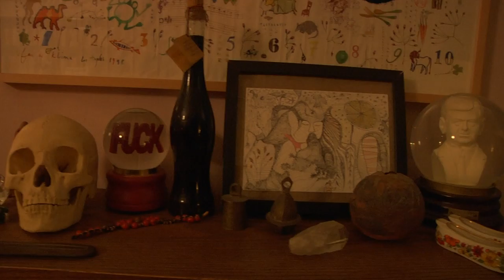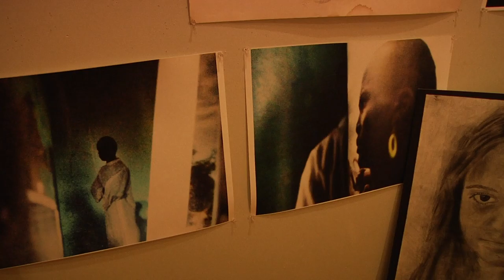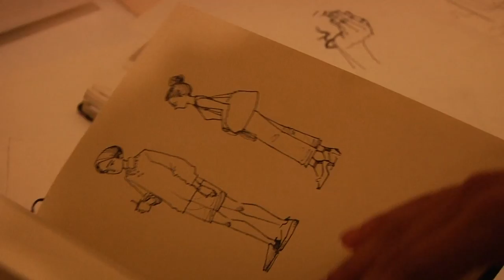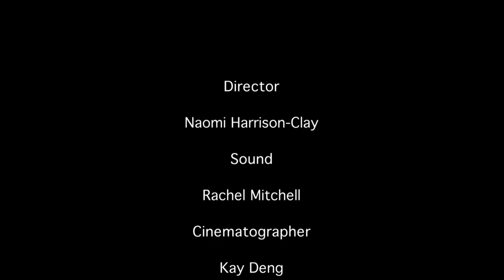Moving On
This story follows Sam who visits downtown new york to learn more about what her late sister’s life was like. What she discovers may change her relationship with her family forever. Indie Drama starring Lou Matthews and Lorelei Ramirez.

Directed by Noami Harrison-Clay
Written by Noami Harrison-Clay + Kay Deng + Rachel Mitchell
Produced by School of Visual Arts

KEY CREW:
Cinematography by Kay Deng + Rachel Mitchell
Sound by Rachel Mitchell
Edited by Noami Harrison-Clay + Kay Deng + Rachel Mitchell

Songs:
"Innocent Son" by Fleet Foxes

"English House" by Fleet Foxes

"Val Jester" by The National

"Last Message From Earth" by  Luke Richards